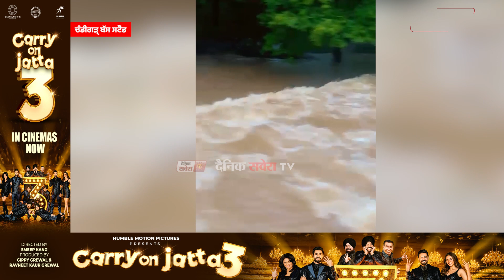Chandigarh 'ਚ ਭਾਰੀ ਮੀਂਹ ਕਾਰਨ ਬੱਸਾਂ ਨਹੀਂ ਪਹੁੰਚੀਆਂ ਸਮੇਂ ਸਿਰ, ਲੋਕਾਂ ਨੂੰ ਆਈਆਂ ਵੱਡੀਆਂ ਮੁਸ਼ਕਿਲਾਂ